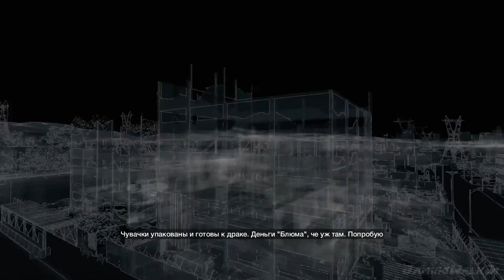Watch Dogs: Bad Blood DLC, Прохождение Без Комментариев - Часть 7 [XO, 1080p]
Недосказаность истории Эйдена Пирса может легко компенсироваться безбашенной главой из жизни Ти-Бона - легенду хакеров Чикаго. Собственно, Watch Dogs Bad Blood будет посвящена раскрытию характера одного из самых харизматичных персонажей в игре, что позволит не только вернуться в город, опутанный ctOs, но и взглянуть на жизнь хакера под новым углом. Ти-Бона мало что может волновать, кроме жизни старого друга, который попадает в передрягу. Естественно, верных товарищей надо выручать, так что будьте добры прихватить с собой Юджина - радиоуправляемая машинка, модернизирующаяся с помощью отдельных перков, и вперед разбираться, кто же стоит за неприметным на первый взгляд делом. Помимо 10 новых миссий нам предлагается новый кооперативный онлайн режим - взломай Чикаго с друзьями, а также систему Street Sweep, обещающую бесконечные испытания, проходить которые можно и одному, но лучше с товарищами по сети.